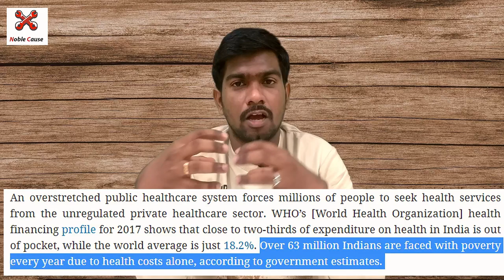Indian health care problems Episode-2|Noble cause|Bhargavnaidu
This video is continuous for episode-1.